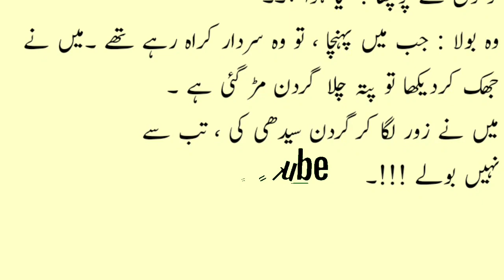Aaj ka lateefah 🤣 | Funny jokes in urdu | Urdu Lateefay | Mehfil E Hansi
Jazak allah ❤❤❤❤❤